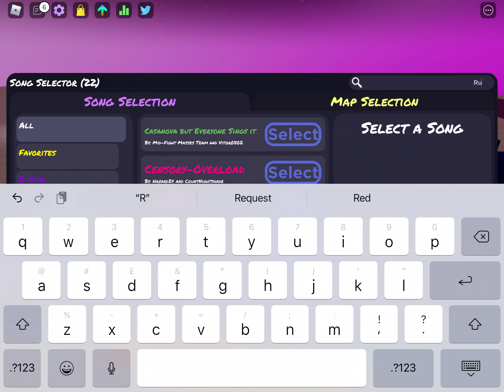Doing run on 4 speed in funky friday